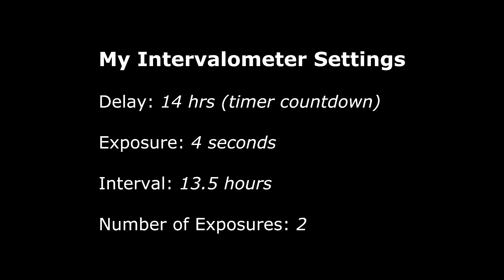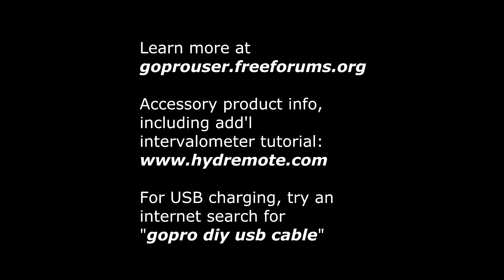Timer Programmable Long Term Timelapse for GoPro - waterproof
Here's a solution for permanently charging your GoPro while sealed inside its waterproof housing... and program it to start and stop recording hours or days in the future!  Recently, a couple innovators have shown how to modify USB mini cables to fit inside the housing (links are below).  When coupled with a HydRemote Cable System and intervalometer, you can program your Gopro HD Hero , Hero2, or Hero3 White to record video or time lapses for many more hours than the typical 2 hour battery life of your camera (camera must be in 'one button mode').  The GoPro can remain dormant for days or weeks, too, which makes this a great option for remote unmanned locations.

In this demo, I programmed the intervalometer to record a timelapse the next day from sunrise to sunset, 10 second interval 5 megapixel photos.  The system worked flawlessly, and after 13.5 hours of recording, I had only recorded 9 gigabytes of data.  I used a 5m usb cable plugged into an outlet, but an external battery source would have worked just as well.  After recording ended, my Hero2 still registered a completely full battery.  I sped up the timelapse in post-processing, but it is uncut from beginning to end of the 13.5 hour recording.

About the timelapse:  This is a southward looking view of Puget Sound from Burien, Washington, USA, showing the 6 hour ebb and flood tides of the day, sunrise to sunset.  March 2, 2013.